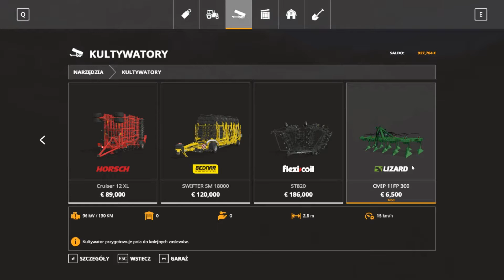Farming Simulator 19#1 Zostałem farmerem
polska moc na dojdz mapie